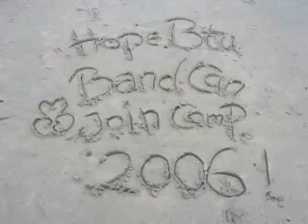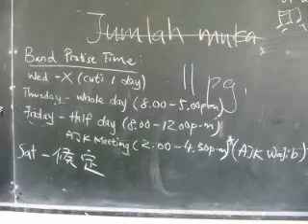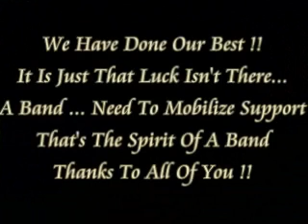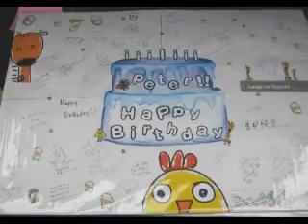SMK Bintulu Marching Band 2006 Memories ( PART 1 )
meaningful.